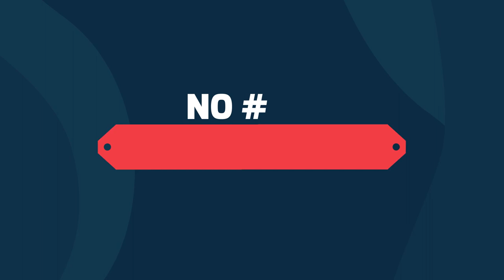Top 10 GRAY DOG BREEDS - Gorgeous Dogs With Grey Coats